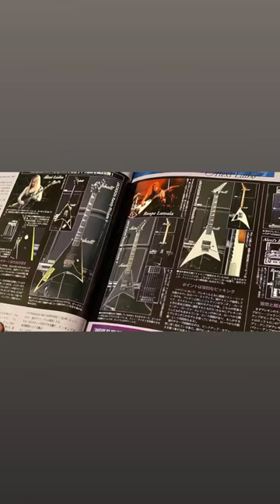Preview for my next video